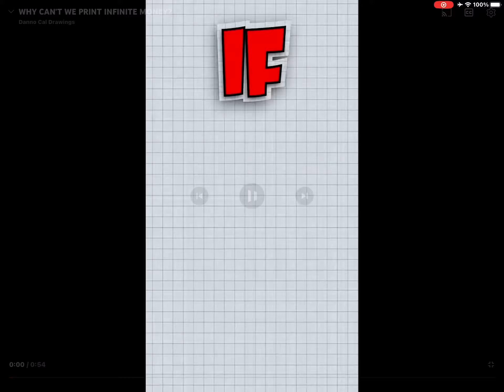Danno Cal Drawings and Phaleur WHY CAN’T WE PRINT INFINITE MONEY (Shorts Wars Season 2)